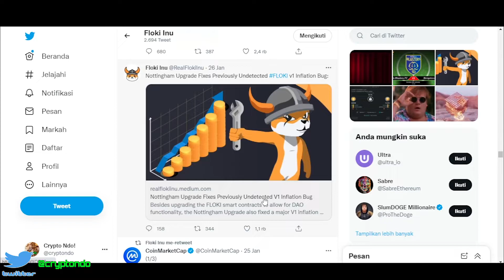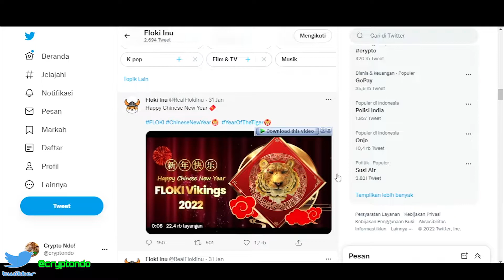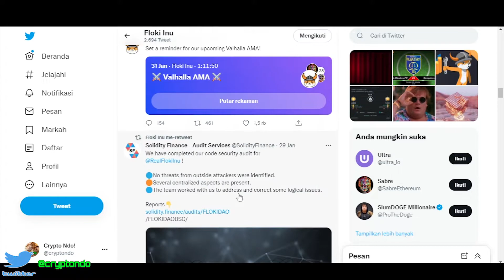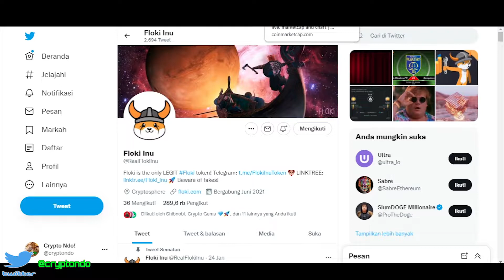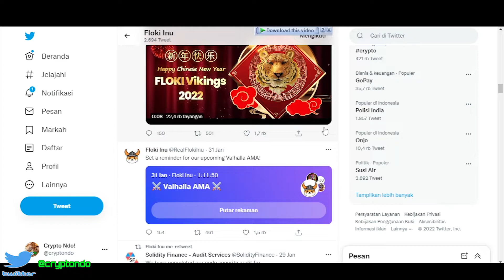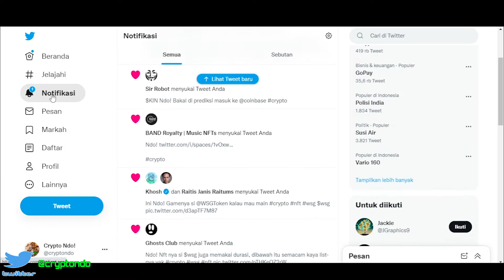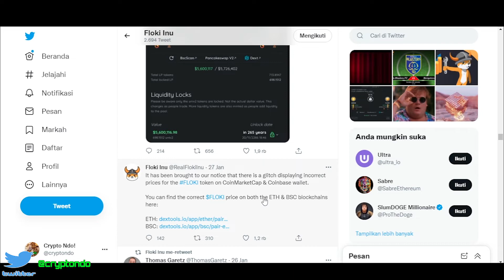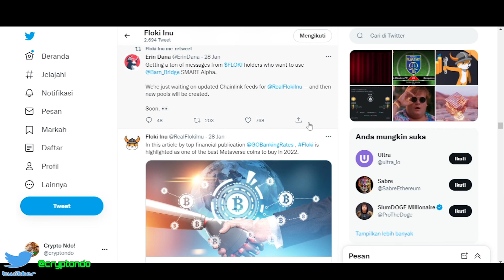APA SI FLOKI DAO ? FLOKI AKAN BERGERAK DI PROJECT KAYA GIMANA NANTINYA !?